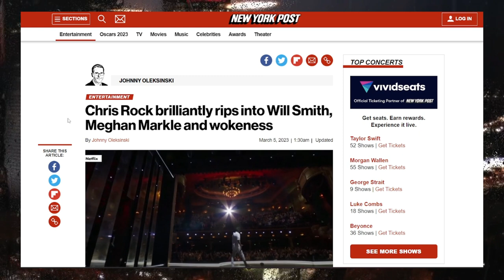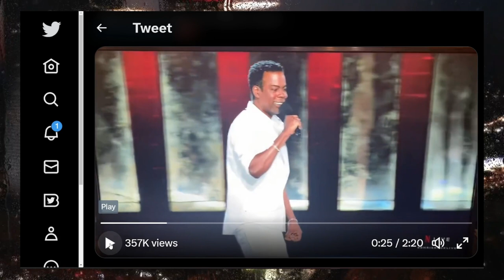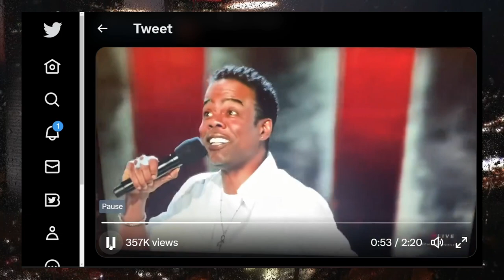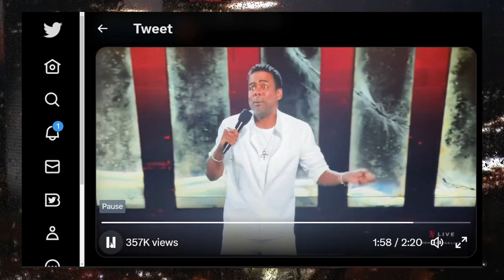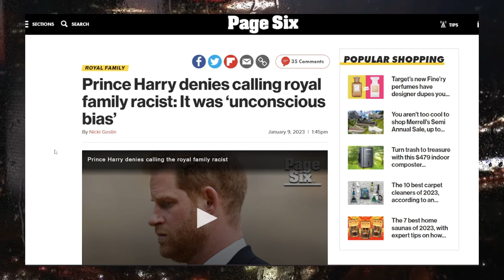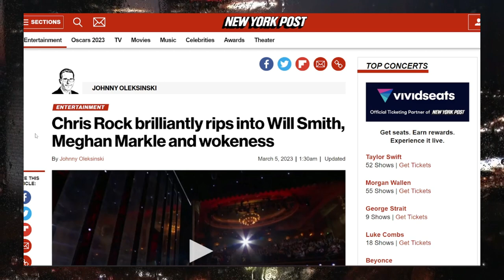Chris Rock ROAST Meghan Markle Claims On Royal Family In New Netflix Special Selective Outrage!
We have waited close to a year to hear what Chris Rock has to say about the Oscar situation, but he also talked about Meghan Markle. Roasting her for being attention seeking as well as the racist claims towards the royal family. Meghan has been mocked by South Park and is now getting that same treatment from Chris Rock.